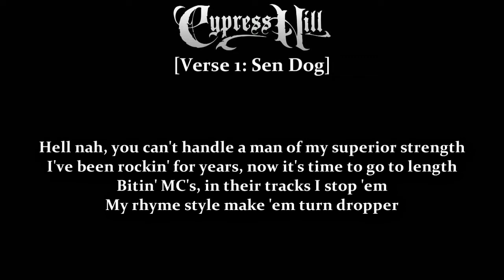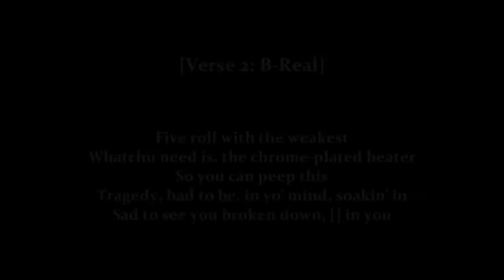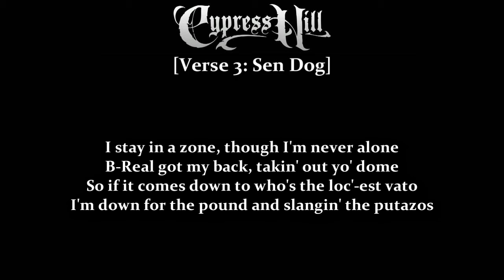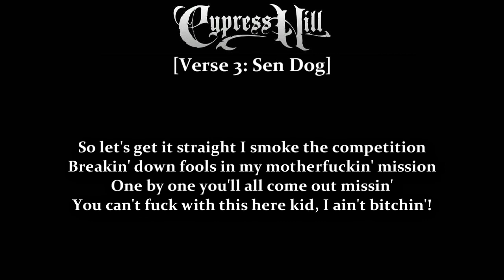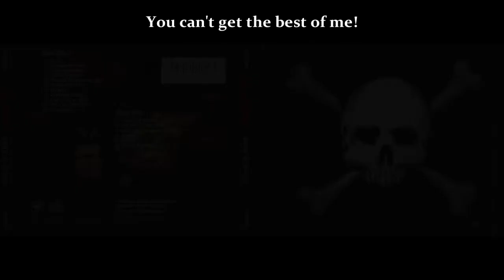Cypress Hill - Can't Get the Best of Me (LP Version)[Lyrics]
*Lyrics are edited since there's no correct/complete version of lyrics on the internet. Any correction/suggestion is appreciated.

Album: Can't Get the Best of Me [Single] 2000
Genre: Nu Metal
Track: 01

Written by: Louis Freese (B-Real), Senen Reyes (Sen Dog), Lawrence Muggerud (DJ Muggs), Eric Correa (Bobo) and Brad Wilk
Produced, arranged and mixed by Muggs for Soul Assasins
Recorded by Troy Staton at Larrabee Sound Studios
Mix engineer: Michael Barbiero
Reggie Stewart - guitars
Rogelio Lozano - guitar overdubs
Brad Wilk - drums
Eric Bobo - bass
Photography: Estevan "Scandalous" Oriol
Cover illustration: Mr. Cartoon (Mark Machado)
Design: Soul Assassins Studios (Cartoon, Scandalous and Sonny "Coax-rock" Gerasimowicz)